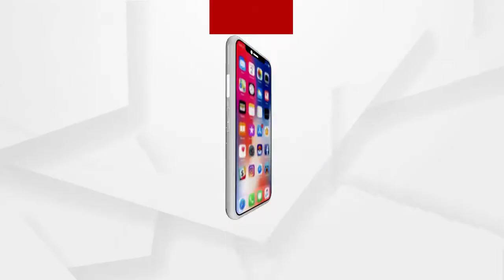ଚିନ୍ତା ବଢ଼ାଇଲାଣି କରୋନାର ନୂଆ ଷ୍ଟ୍ରେନ ସଂକ୍ରମଣ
ବିଭିନ୍ନ ରାଜ୍ୟରେ କରୋନା ଦ୍ରୁତ ଗତିରେ ମାଡି ଚାଲିଥିବା ବେଳେ ସ୍ୱତନ୍ତ୍ର ରିଲିଫ କମିଶନ ସମସ୍ତ ଜିଲ୍ଲାପାଳଙ୍କୁ ବ୍ୟାପକ ସତର୍କତା ଅବଲମ୍ବନ କରିବାକୁ ଚିଠି ଲେଖିଛନ୍ତି । ଆଜି ରାୟଗଡା ଜିଲ୍ଲା ପ୍ରଶାସନ ପକ୍ଷରୁ ଏନେଇ ସ୍ୱତନ୍ତ୍ର ଗାଇଡ଼ ଲାଇନ ଜାରି କରାଯାଇଛି.
ଅଧିକ ଖବର ପାଇଁ ଡ଼ାଉନଲୋଡ କରନ୍ତୁ “Argus News” ଆପ୍